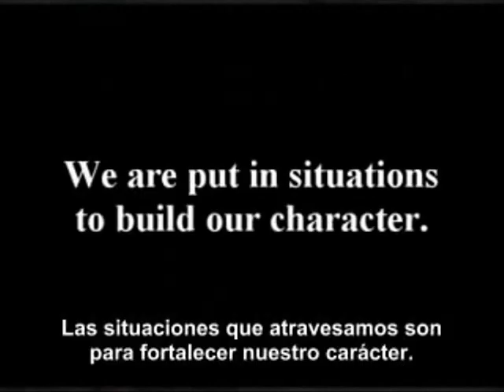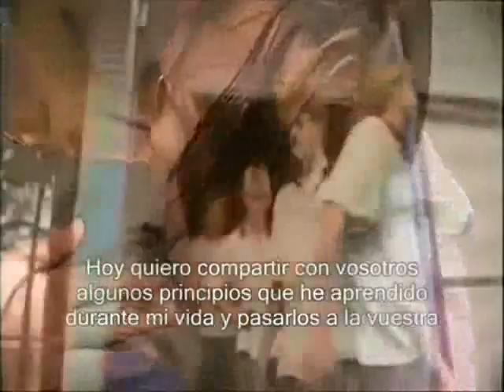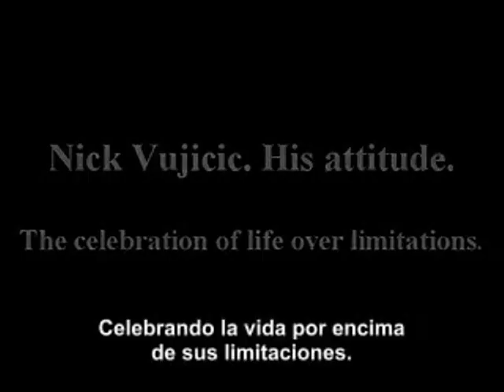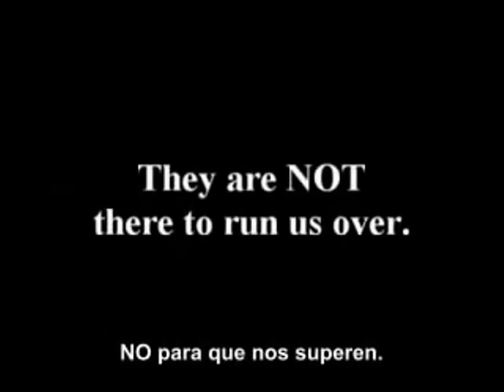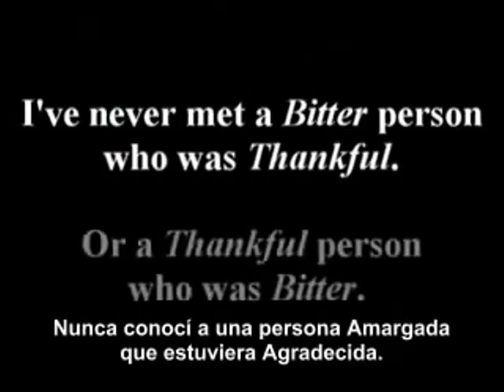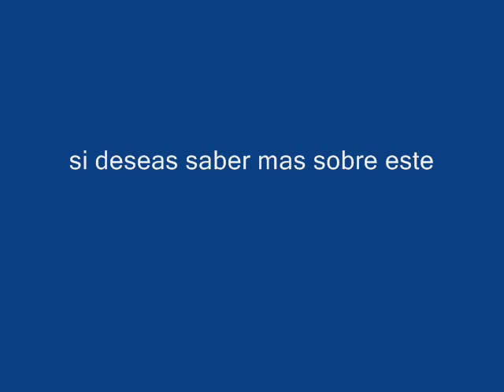Necesitas Algo De Motivacion ? CONOCE A NICK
Nicholas James Vujicic (4. diciembre de 1982) es un predicador cristiano, orador motivacional y director de Life Without Limbs, una organización para personas con discapacidad física. Nació en Melbourne, Australia, Su vida estuvo con dificultades. Una de ellas fue no poder acudir a una escuela normal pese a no tener discapacidades mentales, pero Nick fue uno de los primeros estudiantes discapacitados en migrar a una escuela normal. Aprendió a escribir usando los dos dedos en su "pie" izquierdo, y utiliza un aparato que se introduce en su dedo más grande para sostener cosas. Aprendió a usar la computadora y a teclear con el método "heel and toe" (demostrado en sus charlas). También puede lanzar bolas de tenis y contestar el teléfono.Nick se graduó en la Facultad con 21 años, especializándose en Contabilidad y Planificación Financiera. Comenzó sus viajes como orador motivacional, enfocándose en los temas que la juventud de hoy en día debe enfrentar. También da charlas para el sector corporativo, aunque su enfoque es ser un orador motivacional internacional tanto para comunidades cristianas como no cristianas. Viaja con regularidad a distintos países para hablar en congregaciones, escuelas y juntas corporativas cristianas. Ha hablado ya en 4 Continentes (África, Asia, Oceanía y América), en más de treinta países y con 12 mil personas cara a cara.Un DVD, "El gran propósito de la vida", está disponible en su sitio web, Life Without limbs. La mayor parte de este DVD fue grabada en 2005, incluyendo un breve documental sobre su vida hogareña y cómo hace cosas normales sin extremidades. La segunda parte del DVD fue grabado en Brisbane, y fue una de sus primeras convenciones motivacionales.
Su DVD "No Arms, No Legs, No Worries!" esta disponible en la red mediante su corporación de oración motivacional "Attitude is Altitude" (Actitud es Altitud).
La primera entrevista mundial en Televisión de Nick, promocionado en 20/20 (ABC) con Bob Cummings fue transmitida el 28 de marzo del 2008
En el 2009 participó en el cortometraje ganador "The butterfly circus", un inspirador cortometraje. Impresionante cortometraje.